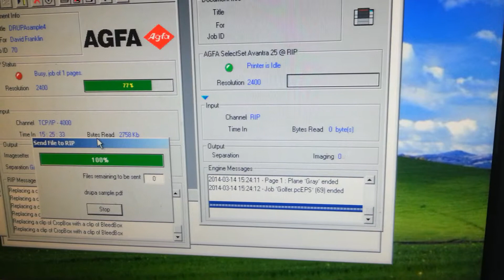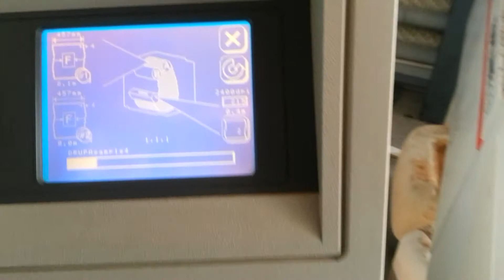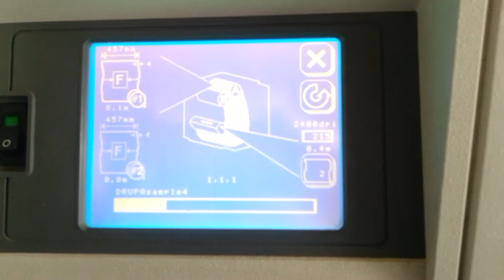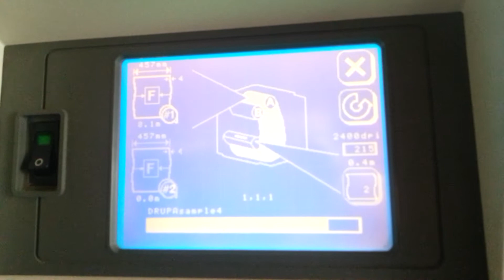agfa avantra 25s 3086 imaging